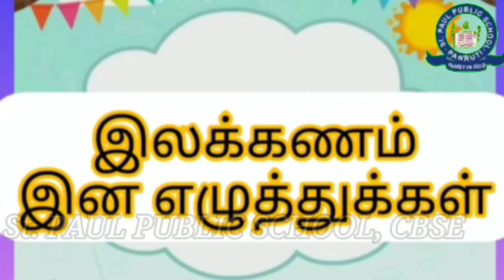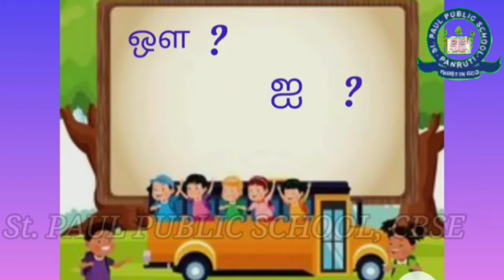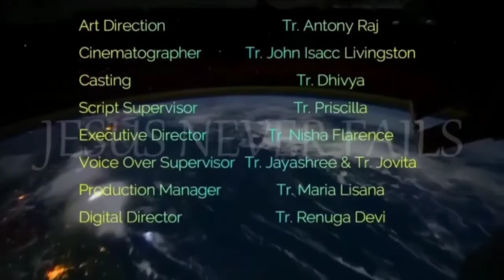தமிழ் இலக்கணம் - இன எழுத்துக்கள்